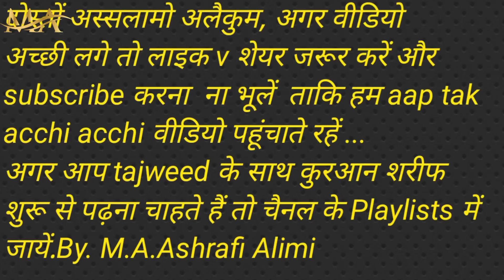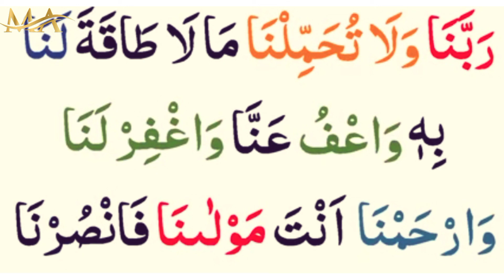Surah baqarah last 2 Ayaat by Old Hafiz Mohammad Husain Noori || सूरह बकरह आखिरी दो आयतें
LAST TWO AYAAT SURAH AL BAQARAH.

Last 2 Ayats Surah baqarah.

Akhiri 2 Ayaten surah baqrah.

Surah baqarah ki Akhiri 2 Ayaten.

tilwat surah baqarah.

Basic Quran,
Amma Para,
Quran,
All surahs tilawats,
Quran tilwat,